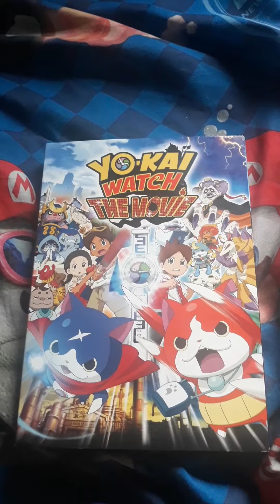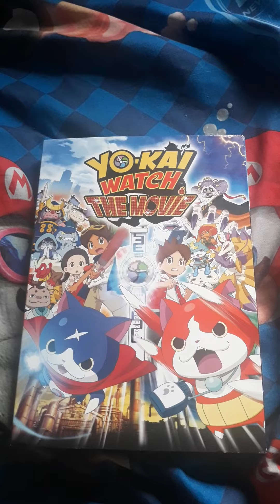Yo-kai Watch: The Movie (DVD Video™, United States/🇺🇸)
Jibanyan, Whisper, and Nate travel back in time where they team up with a heroic Yo-kai named Hovernyan and Nate's adolescent grandfather to stop an evil Yo-kai from taking over the world! Together, they fight Dame Dedtime and her evil Wicked Yo-kai minions to save the world from her evil plans. Can they discover the secret origin of the Yo-kai Watch and save humanity before time runs out!?

Original Networks: Disney XD, Netflix, Apple TV, YouTube, Prime Video (United States/🇺🇸), Netflix, Apple TV, YouTube, Prime Video, (Canada/🇨🇦), Apple TV, YouTube & Prime Video (Japan/🇯🇵)

International Networks: Apple TV, YouTube, Prime Video (United Kingdom/🇬🇧), Apple TV, YouTube & Prime Video (France/🇫🇷)

Creative Producer, Original Concept & Scenario: Akihiro Hino

Original Story: LEVEL-5 Inc.

Produced by: LMYWP2014

Serialized Cartoon: Coro-Coro Comic

Original Character Design, Character Design for Yo-kai: Takuzo Nagano & Miho Tanaka

Planning Support: Ken Motomura

Associate Producer: Akihiro Usuki, Toshiaki Okuno, Masakazu Kubo, Yasuyuki Sagami, Yukio Kawasaki & Takao Murakami

Producers: Kiyofumi Kajiwara, Makoto Wada & Izumi Furusawa

English Version Directed By: Mark Risley

English Adaptation By: Franklin Young

Producers: Yukari Hayakawa & Junichi Yanagihara

Animation Produced by: OLM, Inc. OLM Digital, Inc.

Scenario: Yoichi Kato

Assistant Director: Koji Fukasawa

Director: Shigeharu Takahashi & Shinji Ushiro

Movie: Yo-kai Watch™: The Movie

Production Companies: NCircle Entertainment™, 東宝株式会社, LEVEL 5, TV Tokyo 50th, LEVEL-5 Inc., LMYWP2014, Coro-Coro Comic, OLM, Inc., OLM Digital, Inc., Sprite Animation Studios, Bell Sound Studios, Sassoon Film Design, SCIENCE SARU INC., OLM Inc., AIC, Acca effe, TRIGGER, Studio Khara, AI, Studio L, Acca effe, Wish, Actas inc., Anitus KOBE, ANIME-R, Animesh, ingres, IGEL-NEST, ingresA, Graphinica, Inc., CoMix Wave Film Inc, SATELIGHT, Sunshine Corporation, studio MAT, Studio Cockpit, Studio Boomerang, Studio ų, studio LIVE, Studio Ribla, Taikan Animation, Dragon Production, Nakamura Production, BRAVO Mouse, LI XIANG ANIMATION, yuhodou, A-Real, Be - Loop, CL corporation, D-Motion, P.A.Works, Triple A, U E C, studio BIHOU, Tripod, GEMBA inc., WAOWORLD, studioA-CAT,inc., Toneplus Animation Studios, CORNFLAKES Co., Ltd., JAYFILM, IMAGICA inc., aoi studio, Techno Sound, Snowdrop, OLM TEAM INOUE, Dentsu, SHOGAKUKAN, TOHO, OLM, Bandai, TV TOKYO, TELEVISION OSAKA, AICHI TELEVISION BROADCASTING, TVQ KYUSYU BROADCASTING CO.,LTD., Television Hokkaido Broadcasting, TV SETOUCHI BROADCASTING CO.,LTD., KADOKAWA, KIDS STATION, East Japan Marketing & Communications,Inc., Shogakukan-Shueisha Productions Co., Ltd, avex pictures, BIGFACE, GYAO, IZAWA OFFICE, SHOCHIKU ENTERTAINMENT, AKS & BIG APPLE

Providers: NCircle, Toho Co., Ltd., TV TOKYO Corporation, Shueisha, Avex Inc. & AKS Co., Ltd

Original Title: 映画 妖怪ウォッチ 誕生の秘密だニャン！ (Japan/🇯🇵)